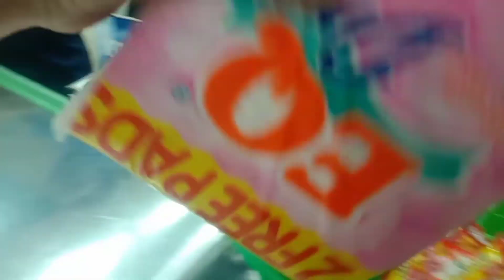Ep44_New Viral funny_,richard añasco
Sorry ate napag tripan kita .